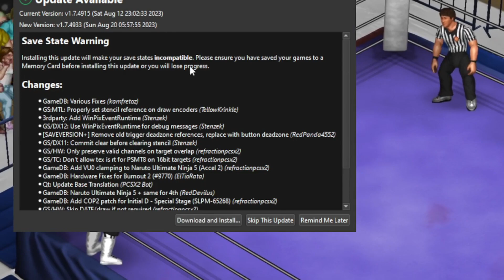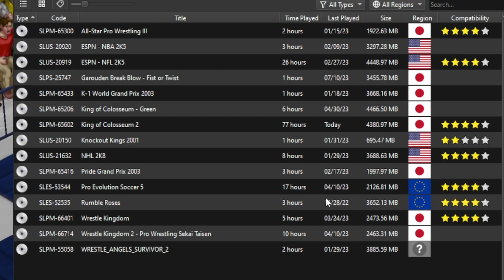Strong Style Succession Road to Destruction Day 1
John Cena/Hiroshi Tanahashi vs Hulk Hogan/Randy Savage
Ricky Morton/Robert Gibson/Ricky Fuji vs Nick Jackson/Matt Jackson/Adam Page
Masayuki Naruse vs Ikuhisa Minowa
Brock Lesnar vs Takashi Suguira
Jun Kasai/El Desperado vs Mr.Pogo/The Great Kabuki
Douki vs Darby Allin vs Rush vs Tajiri